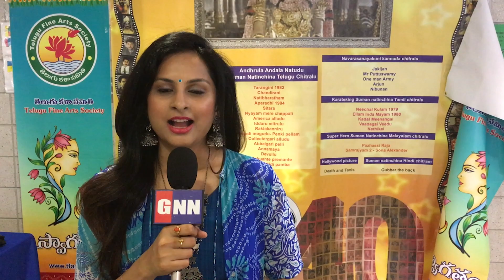Rashmika Vs Keerthy Suresh: Naga Chaitanya Vikram Kumar New Movie Heroine Details | GNN Film Dhaba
Rashmika Vs Keerthy Suresh: Naga Chaitanya Vikram Kumar New Movie Heroine Details | Naga Chaitanya Prefers Rashmika Mandanna Over Keerthy Suresh